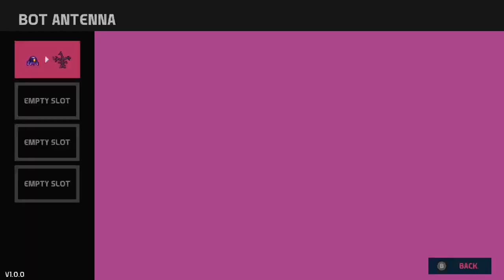part 2 hello mr =) (sandworm) - nova lands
welcome to nova lands